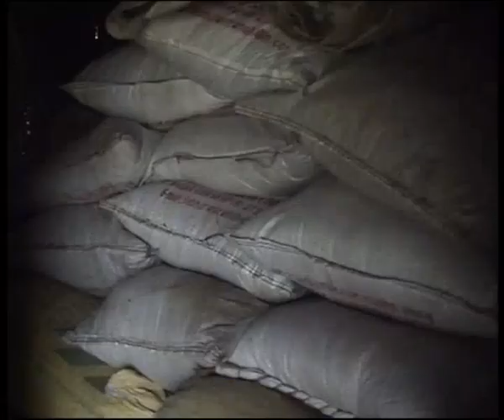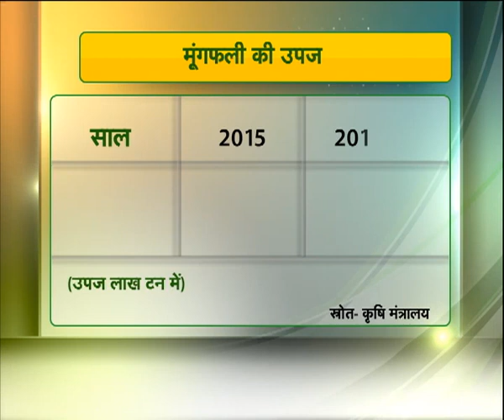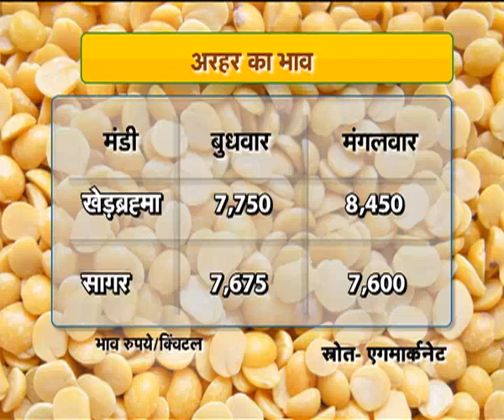...Journalist OP Yadav did studio discussion on DD Kisan on agriculture issue .(File) 2015..